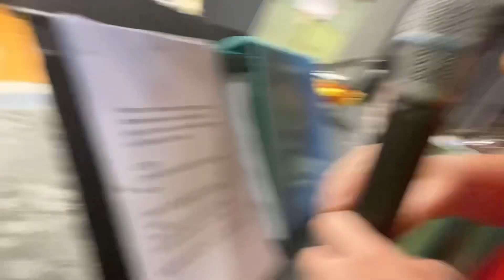special guests at trivia night?? (vlog)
HAVE A SLAY DAYYYYYYYYY

too many instagram’s to add

comment “those special guests were whack” if you see this